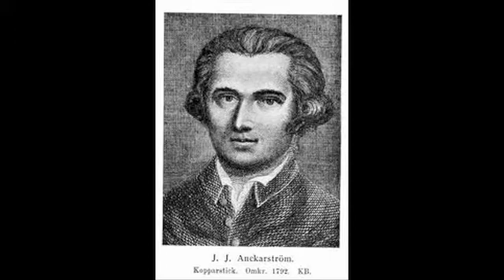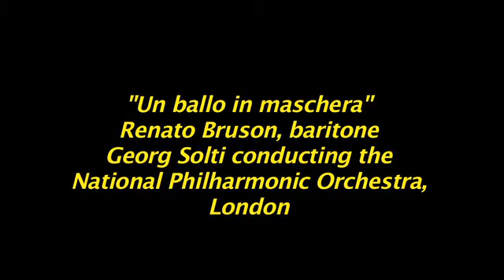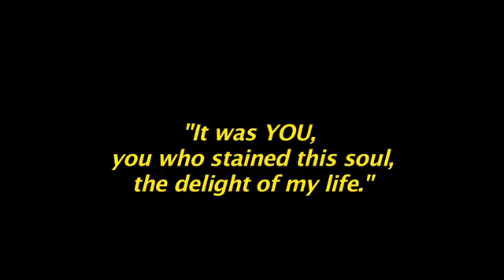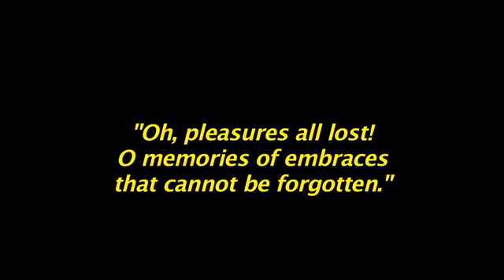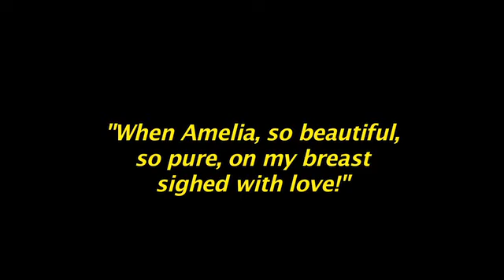San Diego Opera Podcast: Royalty, Political Intrigue and Forbidden Love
Verdi is at his best when he's dealing with politics and passion. Throw in a very true historical story (the assassination of Gustav III of Sweden at a masked opera ball in 1792) and you have the makings of terrific opera. Watch and listen as Nicolas Reveles, the Geisel Director of Education & Outreach for San Diego Opera takes you through the historical background of this great work, A Masked Ball.